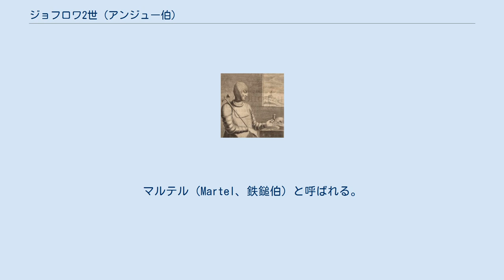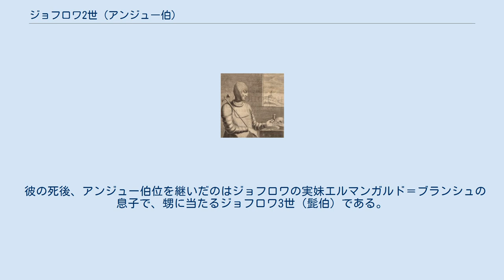ジョフロワ2世 (アンジュー伯)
ジョフロワ2世（ゴーフリードまたはジョフレード）（Geoffroy II, 1006年10月14日 - 1060年11月14日）は、アンジェルジェ家出身のフランスの貴族。
マルテル（Martel、鉄鎚伯）と呼ばれる。
ヴァンドーム伯（在位：1032年 - 1056年）、アンジュー伯（在位：1040年 - 1060年）およびトゥール伯（在位：1044年 - 1060年）。
アンジュー伯フルク3世ネラと2番目の妻イルドガルド・ド・オート＝ロレーヌ・ド・スンゴー（上ロレーヌ公ティエリー1世公女） との間に生まれた長男。
 アンジュー伯領を父親がジョフロワと親子で共同統治したがらなかったため、その他所に領地を作ることから領主としての人生を始めた。
 1032年にアキテーヌ公ギヨーム5世寡婦アニェス・ド・ブルゴーニュと結婚した。
 アニェスはアキテーヌ公領での自分の地位の維持を望み、アキテーヌにジョフロワが介入することを奨励、ジョフロワは、先代アキテーヌ公とアニェス以外の前妻達との息子、ギヨーム6世およびウードと戦った。
 まず、ジョフロワは1033年にモンコントゥールでギヨーム6世を破り、サントンジュを占領した。
 1039年にジョフロワの同盟領主であるトゥアール副伯ジョフロワ2世を妻アニェスの継子であったウードが攻撃した際にモーゼで包囲戦になり、そこでウードは戦死した。
その後にアニェスの長子であったギヨーム7世がポワティエ伯位およびアキテーヌ公位を相続したが、まだ少年であったため、これら領地のジョフロワが代理の領主となり、実質的にはギヨーム7世の実母であるアニェスが統治していた。
 この期間の間、1028年、ジョフロワの異母姉（父フルクと初婚の妻の長女）に当たるヴァンドーム女伯アデールは共同統治者の息子フルク・ロワソンと領地の分割や処遇を巡って争いになり、息子にヴァンドームから追放されそうになったアデールは自から統治していたヴァンドーム伯領の半分の統治権を放棄し、ジョフロワに譲渡した。
 そのすぐ後にフランス王アンリ1世の命により、ジョフロワはすぐに領地を甥フルクから略取し、1032年には残りの半分を占領し、ヴァンドーム伯ジョフロワ1世となる。
 後の1056年にフルク・ロワソンから協力を請われたフランス王アンリ1世からの要請に応じ、ヴァンドーム伯領の統治権はフルク・ロワソンに返還したが、それを機にジョフロワ2世は甥フルクを臣下とし、支配下に置いた。
 ジョフロワはヴァンドーム滞在中にラ・トリニテ修道院を設立している。
 その後、父フルク3世とジョフロワが対立し、1036年から1039年までの間戦争になった。
結果的にジョフロワは父に敗北したが、フルクはその翌年に死亡した。
 ジョフロワはアンリ1世と同盟しブロワ家と戦い、1044年のヌイの戦いでブロワ伯ティボー3世を倒し捕らえた。
ジョフロワはブロワ家側の捕虜の開放条件にトゥーレーヌ伯領の支配権を条件として提示した。
しかしアンリ1世はジョフロワの権力がより強くなることを懸念し、トゥーレーヌの占領を阻止しようとした。
 トゥーレーヌ占領後、次にジョフロワはメーヌ伯領略取を試み、メーヌ伯ユーグ4世に加え、ノルマンディー公ギヨーム1世とユーグ4世を支援するル＝マン司教の甥ジェルヴェ・ド・シャトー・デュ・ロアールらと対抗した。
 1047年、ジェルヴェを捕らえ捕虜とし7年間拘留した後、1049年にジョフロワはローマ法王から破門された。
 1057年、ジョフロワはル・マンを占領できたが、この遠征で命を落とした。
 ジョフロワは1060年11月14日死去し、アンジューのサン＝ニコラ修道院に埋葬された。
 口頭伝承によって彼の甥、フルク4世・ル・レシャン（病気質伯）に伝えられた伝記によれば、ジョフロワから勇猛なるアンジュー伯年代記を書くように促され、それはアンジューの修道士によって1100年から1140年に書かれた。
 ジョフロワの妻になった女性は4人いるとされる。
1032年にブルゴーニュ伯オット=ギヨームとエルマントルド・ド・ルシーの三女であり、アキテーヌ公ギヨーム5世未亡人のアニェス・ド・ブルゴーニュと結婚したが、彼らには子ができず、そして、3親等の親類であることを申し立て、ジョフロワは1049年～1052年に婚姻を無効とした。
ジョフロワ...